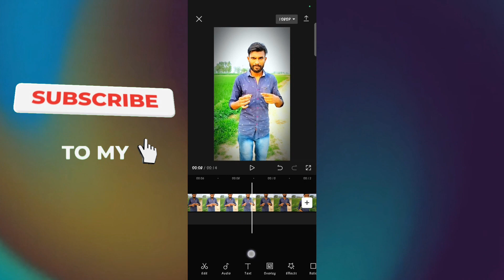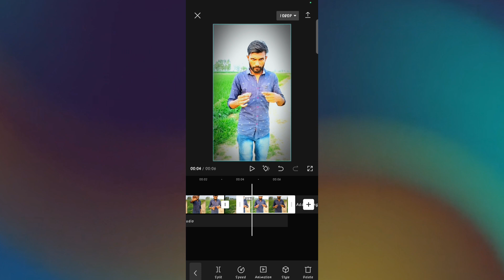Gayab Hone Wali Video Kaise Banaye || Hero Gayab Mode On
𝘐𝘕𝘛𝘙𝘖𝘋𝘜𝘊𝘛𝘐𝘖𝘕 :--

               𝘠𝘖𝘜𝘙 𝘘𝘜𝘐𝘙𝘌𝘚 :---
hero
gayab mode on
gayab hone wala video
VFX TUTORIAL
gayab hone wali video kaise banaye
hero gayab mode on
gayab hone wali video tutorial
capcut tutorial
capcut VFX Tutorial
capcut tips
capcut tricks
capcut ko kaise use kare
kaise use kare capcut ko